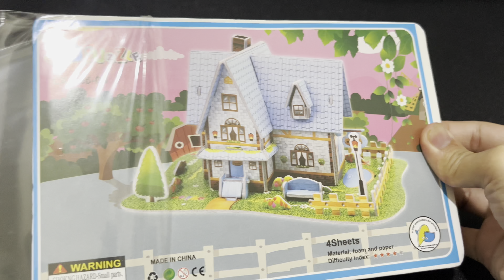8 Minutes Satisfying with Unboxing DIY 3D Puzzle Village House | ASMR